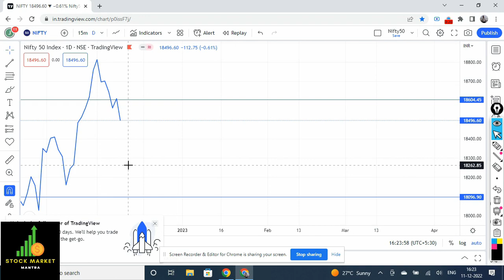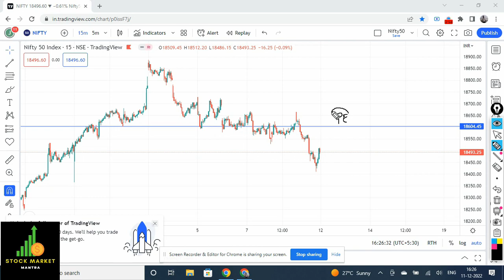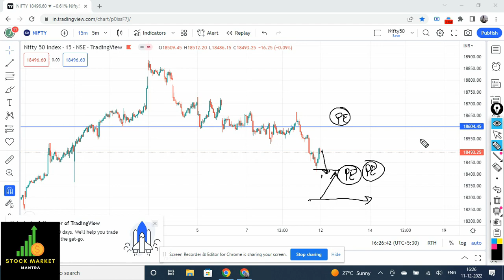Nifty Prediction for Tomorrow 12 Dec 22 | Nifty Analysis | Nifty Levels for Tomorrow Monday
Nifty Prediction for Tomorrow 12 Dec 22 | Nifty Levels for Tomorrow | Nifty Analysis for tomorrow | Tomorrow Nifty | Tomorrow Stock Market for Monday |

1) Gap Up or Gap Down Strategy | How to Trade in Gap Up / Gap Down in Nifty / Bank Nifty | Trading

2) लाइव मार्किट में कैसे ट्रेड करें | कैसे पता करें की CE ले या PE। How to Trade in Live Market

3) इस दमदार स्ट्रेटजी से निफ्टी और बैंक निफ्टी में कमाएं 5 से 10 हजार रोज | How to earn in share market

4) How to Trade on Support and Residence level | Support and Residence पर ट्रेड कैसे करें |

nifty analysis for 12 Dec 22,
bank nifty analysis for 12 Dec,
nifty analysis for expiry 12 Dec,
bank nifty analysis for expiry 12 Dec,
    @NiftySmith   @Nifty Prediction   @Fantastic Nifty   @Nifty-Senpai   @NIFTY MASTER   @Stock Market Mantra
 @Hannah Stocking   @Gusta Stockler   @Stock Market का Commando   @Stock Mantra   @Stock Guru हिंदी   @Stock Guru Deepak   @Stock Guru:- Raju Paudel   @Stock Guru   @Stock Mantra   @Market Yaatra   @INDIAN STOCK EXPRESS   @Indian Stock Trader   @Intelligent Technology   @Intelligent Trader   @Scalping Singh [ BankNifty & Stock Options ]   @BANGTANTV   @Bank Nifty Calls 100% Working   @Equity2Commodity   @Broadway Cares/Equity Fights AIDS   @Equity Bazaar   @School of Indian Stock Market   @Indian Penny Stocks   @Penny Stock Investment
 @Penny Stock Investing